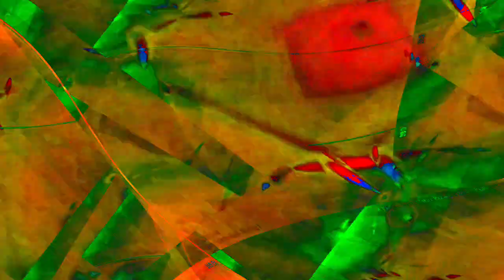[EPILEPSY WARNING] Movie 23 12 31 17h14m19s